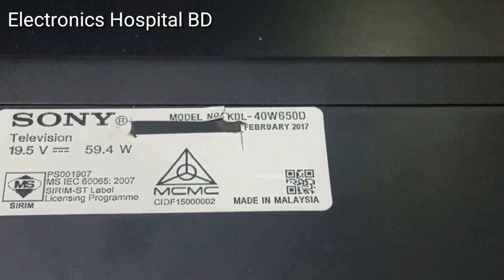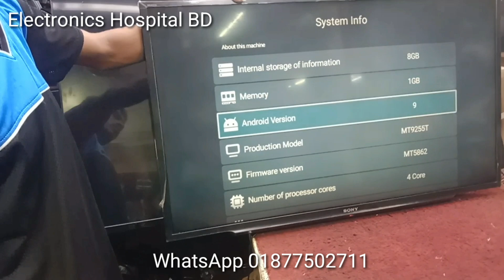KDL-40W652D / KDL-40W650D / KDL-43W750D / KLV-32W602D motherboard price # s368a.5 motherboard price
আসসালামু আলাইকুম,
আমরা সকল প্রকার এলইডি টিভি সার্ভিসিং করে থাকি,
ঠিকানা -উত্তরা, আজমপুর, এবি সুপার মার্কেট, দ্বিতীয় তলা, কবির ইলেকট্রনিক্স,
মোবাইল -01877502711